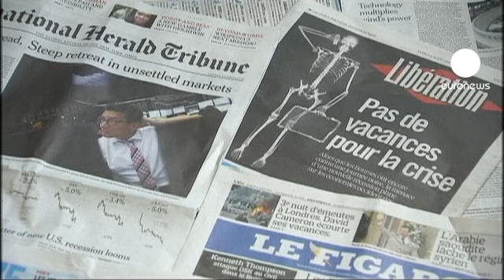ساركوزي و ميركل يبحثان مقترحات...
الرئيس الفرنسي نيكولا ساركوزي والمستشارة الألمانية أنجيلا ميركل، يلتقيان غدا في باريس لبحث اقتراحات مشتركة بشأن الأزمة المالية في منطقة اليورو.